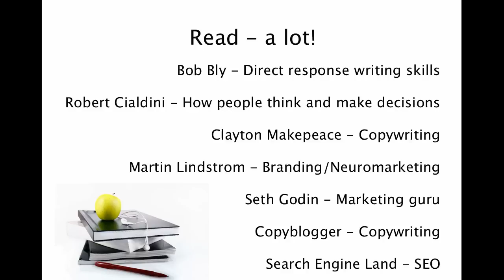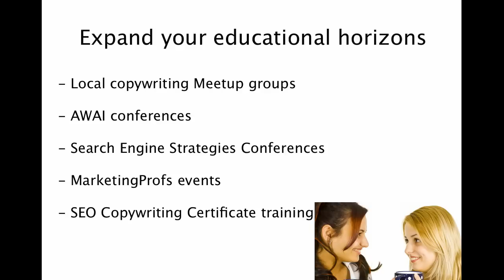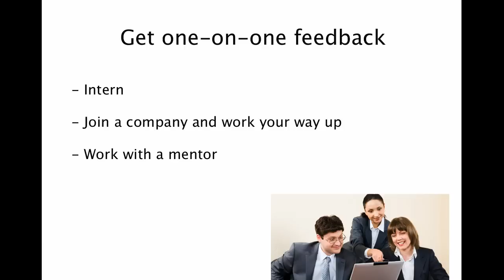SEO copywriting tips: How to learn the SEO copywriting ropes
for more SEO copywriting tips and training information.

Want to learn how to be a SEO copywriter? This video shares the three main ways you can learn about SEO copywriting and master this online writing technique. Whether you're searching for a new stay-at-home career or you want to work in-house, learn how to get the SEO copywriting training you need.